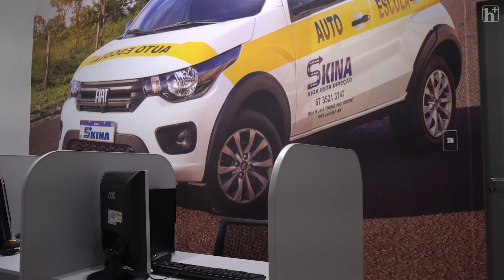A autoescola Skina está de cara nova, confira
Com salas estruturadas e novas, funcionários sempre prontos para lhe atender. Esta é a autoescola Skina, que pensa em cada detalhe para te proporcionar o melhor atendimento da região. Venha conhecer!

🏠 Rua Munir Thomé, 652 - Centro